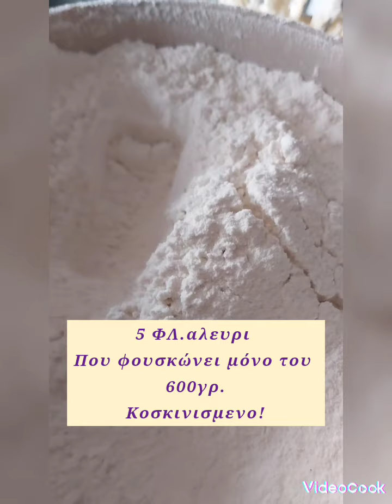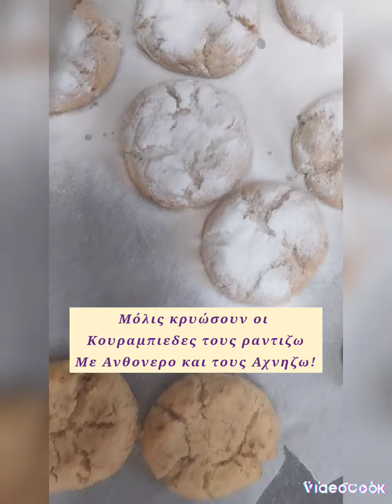Κουραμπιεδες Νηστησιμοι και Αφρατοι της Αντρης SweetsAntris & Cook 👍🏻